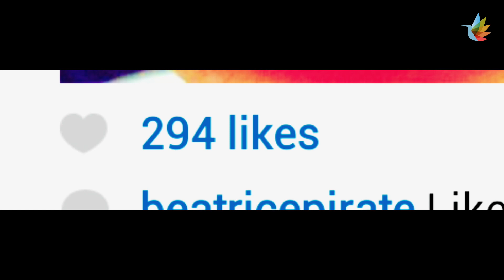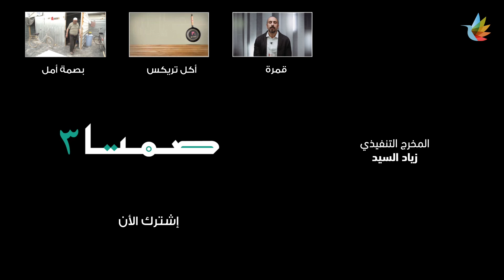صمتا 3 | زائف